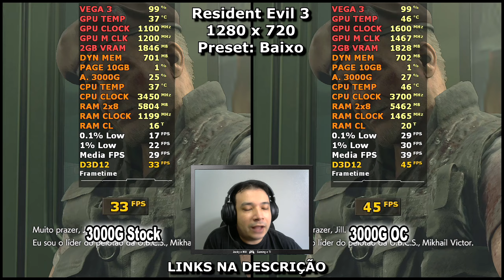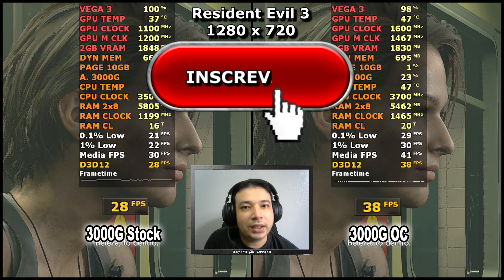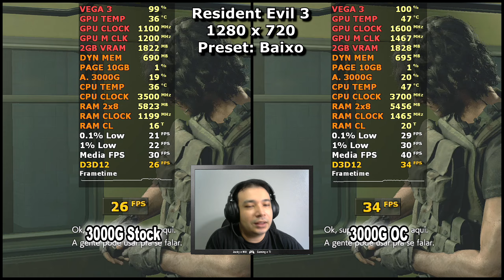Athlon 3000G Stock VS Overclock - Resident Evil 3 (720p) 2x8GB (PC) Sem Placa de Vídeo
Teste comparativo do Athlon 3000G Stock VS Athlon 3000G Overclock no game Resident Evil 3 Remake, na resolução 1280x720.

🔵Quem quiser comprar essa placa mãe que tá sendo o melhor custo benefício para uma placa B450 só seguir o link abaixo:

Nesse Overclock fizemos as seguintes mudanças:
Clock CPU: 3.5 Ghz p/ 3.7 Ghz
Clock APU: 1100 Mhz p/ 1600 Mhz
Clock RAM: 2400 Mhz p/ 2933 Mhz
Voltagem CPU = +0.1v
Voltagem APU = 1.2v
Voltagem RAM = 1.35v

Consegui fazer OC até 4.0 Ghz nesse processador e placa mãe usando 0.125v a mais na CPU, mas isso depende do seu Athlon 3000G talvez suba mais ou menos que o meu.

🔵Melhor Placa Mãe Custo Benefício B450M AM4:

🔥Assine o Amazon Prime, 1° Mês Grátis, Prime Vídeo, Ganhe Frete Grátis na Amazon, Jogos Grátis, Skins em Jogos e muito mais!

💻Configurações do PC Testado no Vídeo:

Processador: Athlon 3000G 3.5 Ghz:

Memória Ram: 2x8 GB Crucial Ballistix 2400 Mhz DDR4:

Placa de Vídeo: Vídeo Integrado do Athlon 3000G VEGA 3

Placa Mãe: Asus Prime B450M GAMING/BR DDR4 AM4

Fonte: Aerocool Kcas 400W 80 Plus:

SSD: 1TB Sandisk SDSSDA-1T00-G26:

Disco Rígido 1: 1TB Seagate Barracuda 7200 RPM:

Disco Rígido 2: 2TB Seagate Barracuda 7200 RPM:

Disco Rígido 3: 4TB Seagate Barracuda 5400 RPM:

Cooler: Coolermaster Blizzard T2:

Gabinete: Bancada de Testes da RF Mode BT 01
Driver: Adrenalin 2020 Edition 21.8.2
Sistema Operacional: Windows 10 Pro 64 Bits

➥PicPay: @willian.strife